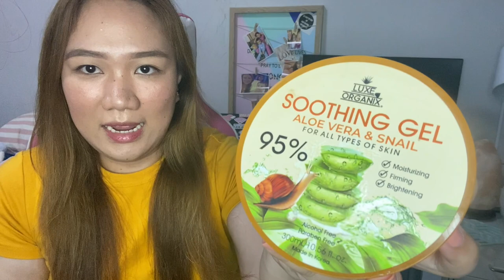My Skincare Routine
1. Cleanse
2. Tone
3. Moisturize

Products Mentioned:

1. Purederm Argan Oil Make-up Remover Cleansing Towelettes
2. Biore Make Up Remover
3. Luxe Organix Whitening Repair Essence Toner
4. Luxe Organix Whitening Repair Serum
5. COSRX Low PH Good Morning Gel Cleanser
6. AHA BHA Miracle Solution Cleanser
7. Luxe Organix 99% Aloe Vera Brightening Micro Foam Cleanser with Vitamin C
8. NB Elixir Miracle Serum
9. Luxe Oraganix Soothing Gel Aloe Vera & Snail
Fresh Skinlab Protect and Revive Face and Body Mist with SPF 50
10. Watsons Facial Tissue